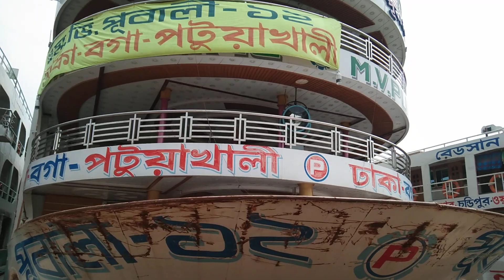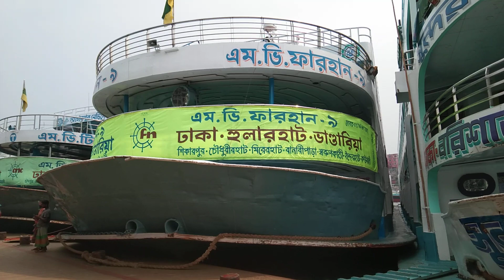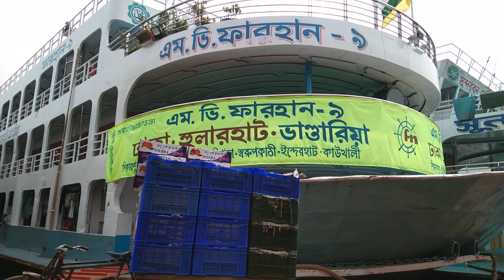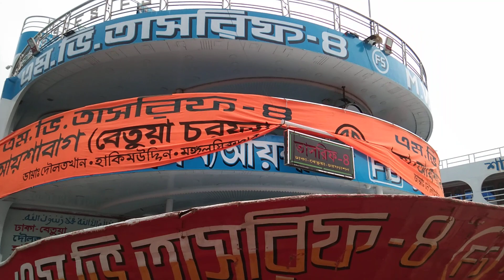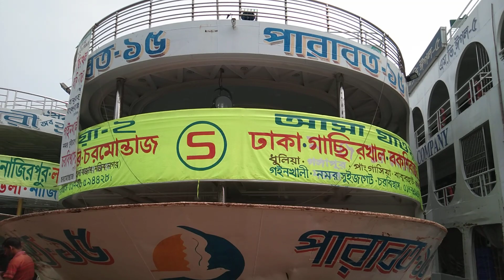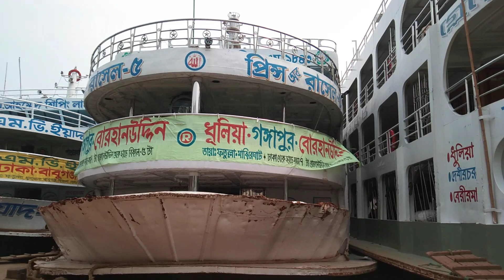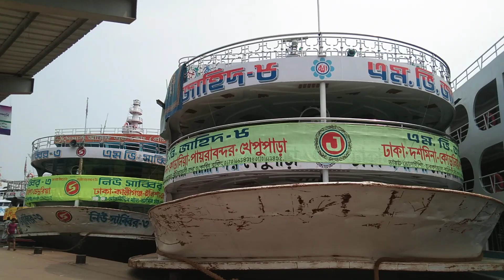✅ ঢাকা থেকে যে সকল নৌযান গুলো আজকে ছেরে যাবে ০১-০৫-২০২৩। Sadarghat launch update.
✅ ঢাকা থেকে যে সকল নৌযান গুলো আজকে ছেরে যাবে। Sadarghat launch update.

🟢 আজকে ঢাকা থেকে বিভিন্ন নো রুটের উদ্দেশ্যে যে সমস্ত নোটগুলো ছেড়ে যাবে দেখুন এই ভিডিওতে।

প্রিয় দর্শকবৃন্দ আপনি যদি আমার এই ছোট্ট চ্যানেলটিতে নতুন হয়ে থাকেন তো অবশ্যই আমার এই ছোট্ট চ্যানেলটি সাবস্ক্রাইব করে আমার পাশেই থাকবেন নিয়মিত নতুন ভিডিও নিত্য নতুন আপডেট পাওয়ার জন্য দন্যবাদ।